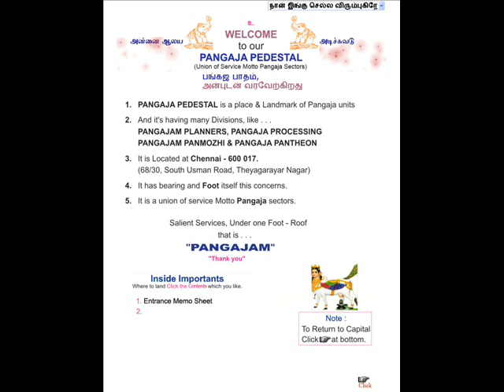pangaja works.wmv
pangaja works